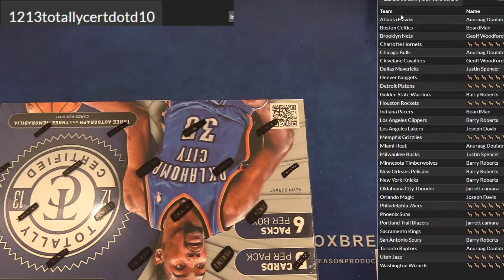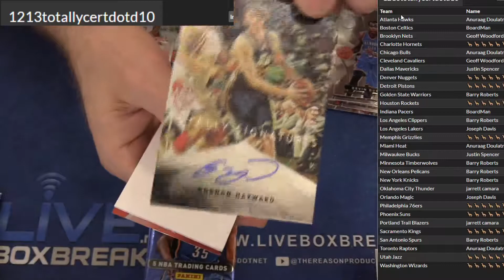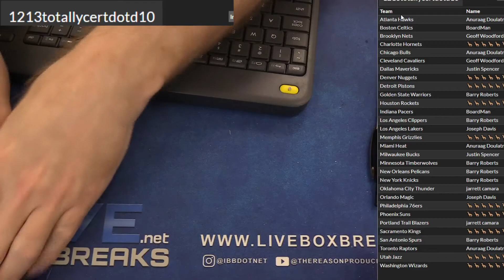2012 13 Totally Certified #10 LBB